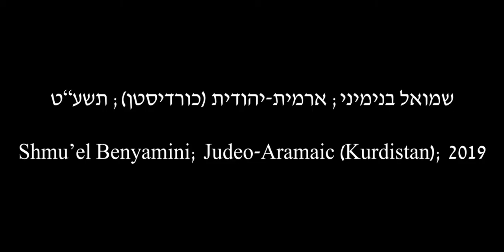לשון הבית: שמואל בנימיני; ארמית-יהודית (כורדיסטן); תשע"ט/2019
נושא השיחה: שיר חיזור

Topic of conversation: Courtship song